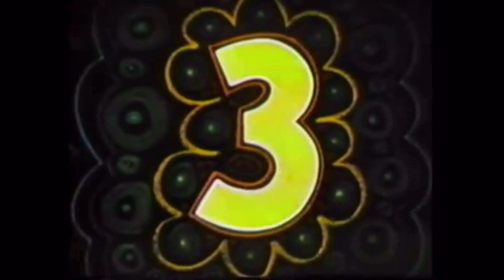My review of The very first Sesame Street episode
Sesame Street is owned by sesame workshop